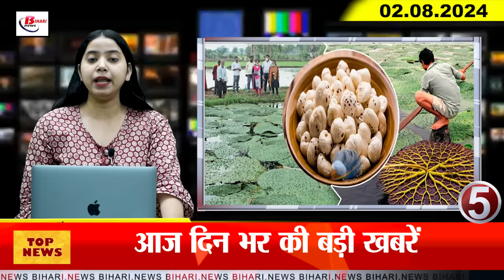Today Bihar Evening news of 2nd august on Neet paper leak,Makhana farmers, IGNOU, Niti Aayog,Weather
1. BET exam will be conducted on the lines of NET exam for Assistant Professor in Bihar

2. The matter of appointment of 6570 Lekhpals in Panchayats is pending due to 65% reservation issue

3. 61 couples from Bihar will attend the 15th August celebrations in Delhi as chief guests

4. CBI filed first chargesheet against 13 accused

5. Makhana farmers made good profits this year

6. IGNOU increased the number of seats for B.Ed candidates

7. Tender for 5 NH projects of Bihar issued

8. 12 people died in the state due to lightning strike

9. Preparations for celebrations started at Gandhi Maidan on the occasion of Independence Day

10. Applications for admission in Patna University started

11. Supreme Court gave final verdict in NEET paper leak case

12. 4 students of Bihar selected under Atal Innovation Mission of Niti Aayog

13. Price of commercial gas cylinder increased

14. Old quota of reservation will remain applicable in teacher recruitment phase 3

15. Now products like tobacco will not be promoted in cricket stadium!